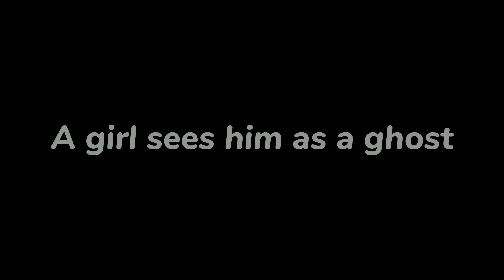Ghost Boys book trailer (original content)